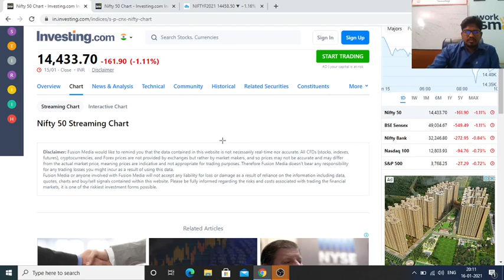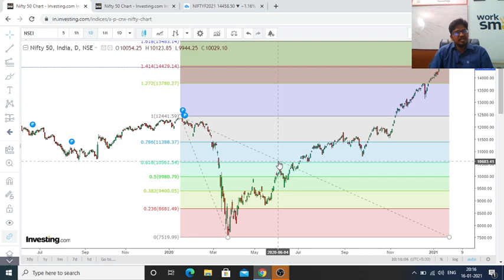TIDI ACADEMY/Best stock market institute of karnataka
Best stock market institute of karnataka
TIDI ACADEMY

Top stock Market coaching in most affordable price in Bangalore

TIDI ACADEMY
Yelahanka Newtown
Bangalore